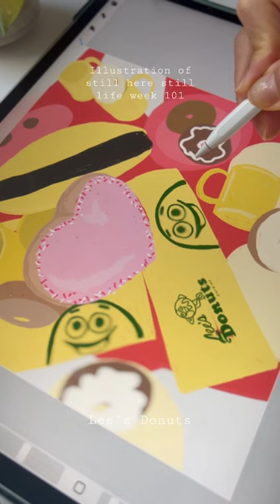Draw with me | Food Illustration, Lee’s Donuts, Still Life